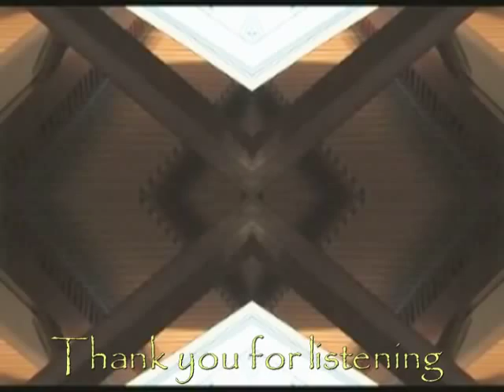Orlando Gibbons Pavana from the Fitzwilliam Virginal Book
Played by Ernst Stolz on an Italian type harpsichord in Valotti tuning.
ernststolz harpsichord cembalo
klavecimbel, clavecimbel